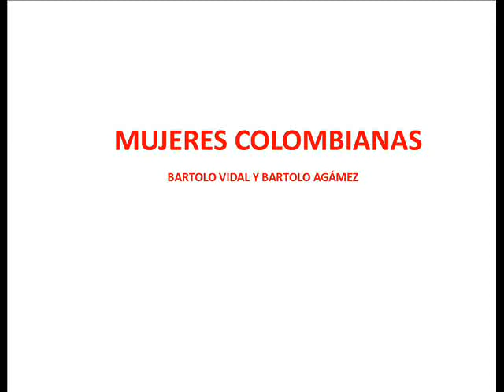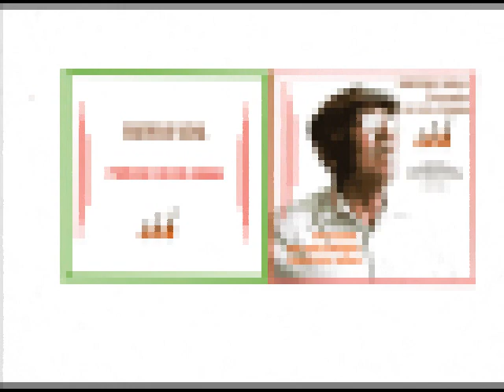MUJERES COLOMBIANAS (SALSA) BARTOLO VIDAL Y BARTOLO AGÁMEZ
OTRO REGALO DE JOEL  MANJARRÉZ PARA BARTOLO VIDAL Y BARTOLO AGÁMEZ, COMPARTALO SI LES GUSTA.

DE CIÉNAGA DE ORO, PARA COLOMBIA Y EL MUNDO.

EDICIÓN: JOEL T. MANJARRÉZ